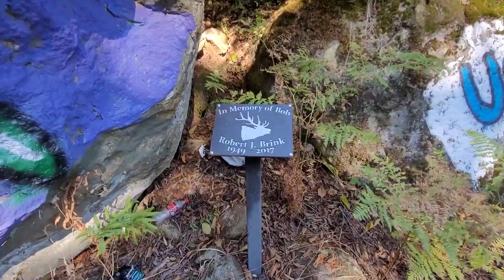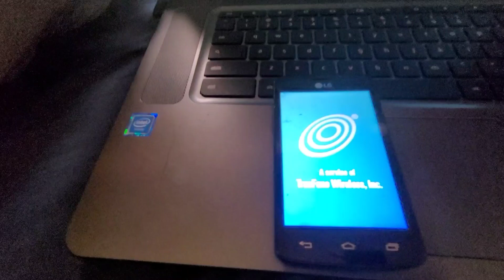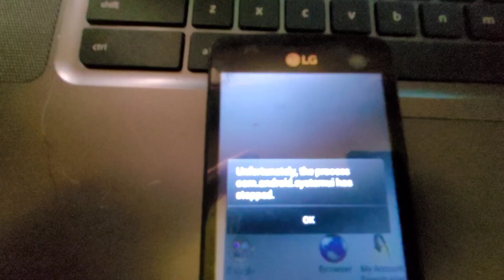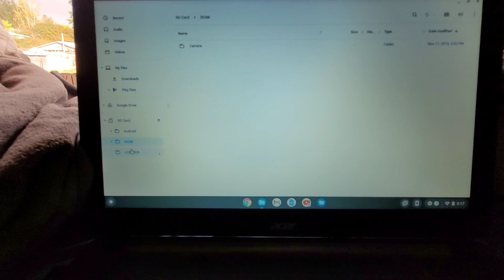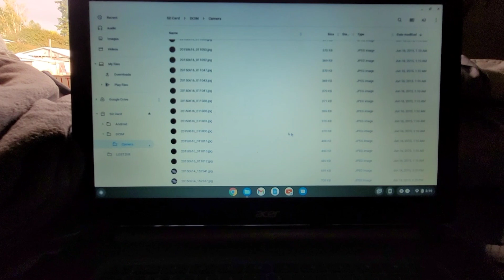We found a kid in the middle of the woods (Play Randonautica) Scary.